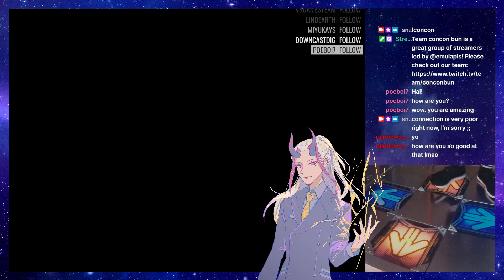The Lone Slim Shady (11) 99.90% 33w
The Lone Slim Shady (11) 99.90% 33w/35a
ECFA 2021
Steps: D. Vogan

📷Current filming camera
👟Current DDR/ITG shoes